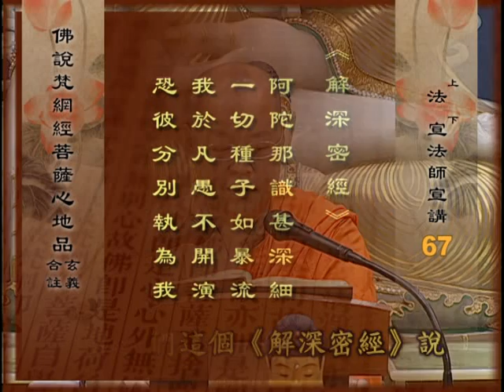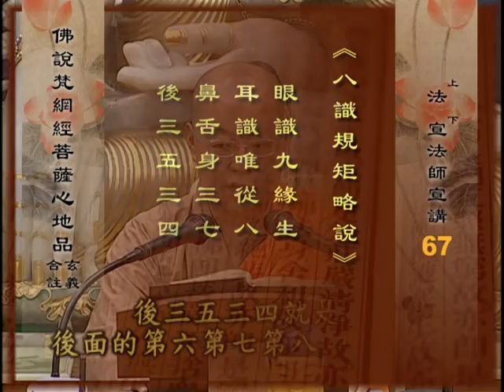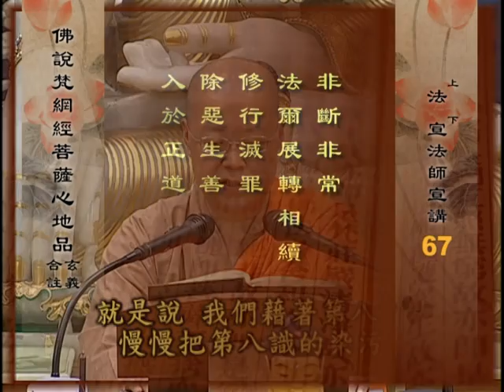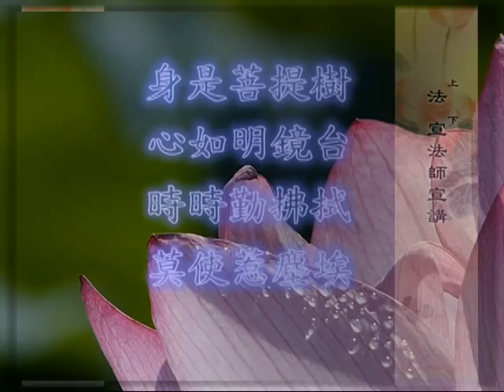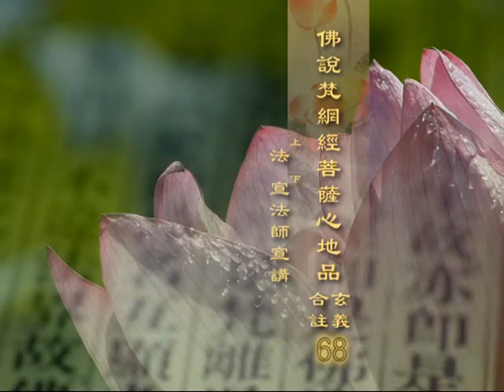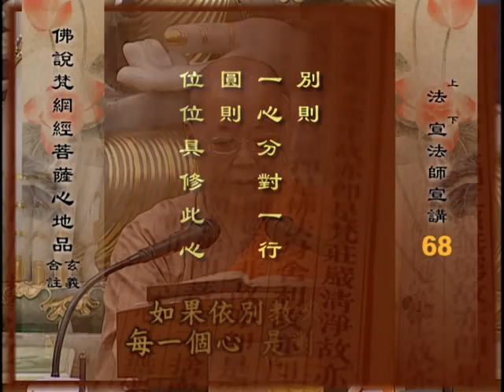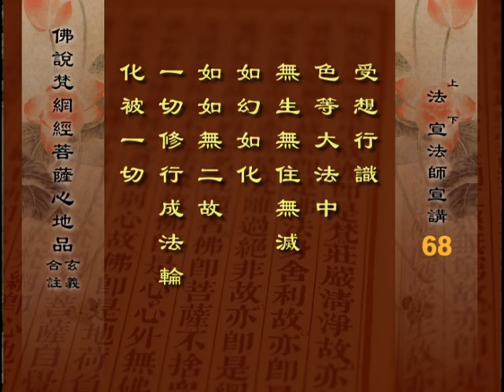佛說梵網經菩薩心地品 12- 2 法宣法師主講